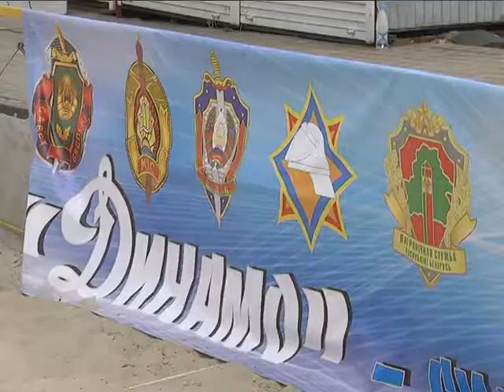2018-06-27 г. Брест. Акция «Полезные каникулы». Новости на Буг-ТВ.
«Полезные каникулы» - проект молодой, но достаточно популярный среди подростков и молодежи. Его главная задача – сделать досуг ребят безопасным, разнообразным, активным и, конечно же, полезным. Основа проекта- спортивная составляющая. Поэтому акцию, инициаторами которой выступает Брестское областное общественное объединение БРСМ и областная инспекция по делам несовершеннолетних, активно поддерживает физкультурно-спортивное общество Динамо. В рамках акции для подростков, состоящих на различных видах учета, в разгар летних каникул на площадке в районе Гребного канала прошли соревнования по пляжному футболу.  На турнире побывала и наш корреспондент